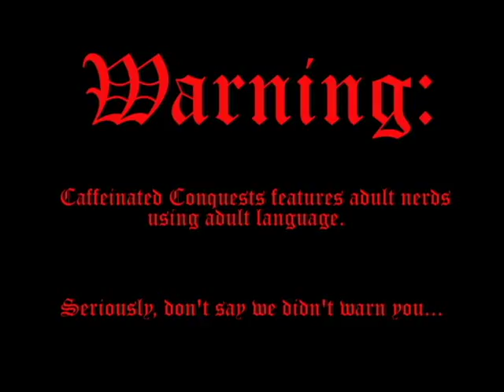Pathfinder RPG - Crypt of the Everflame pt. 13